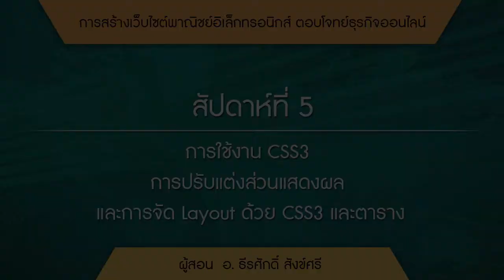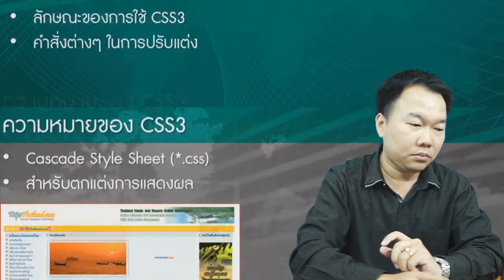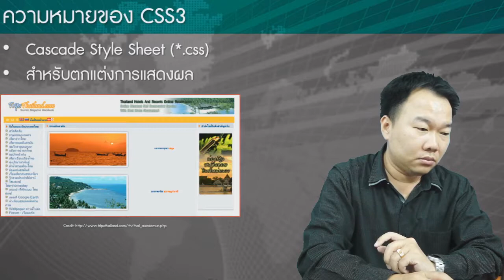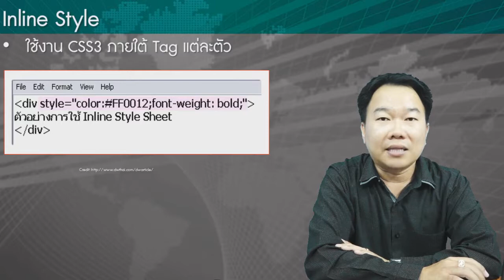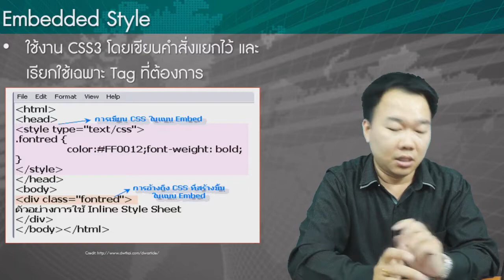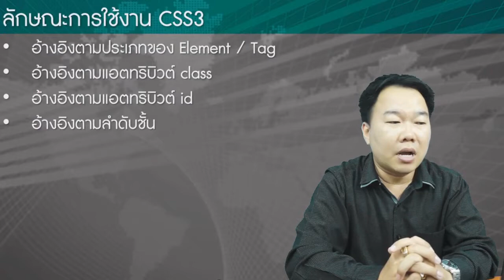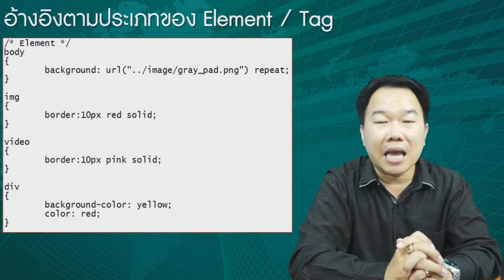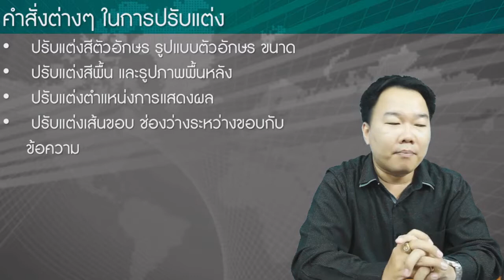5-1 ทำความรู้จักกับ CSS3